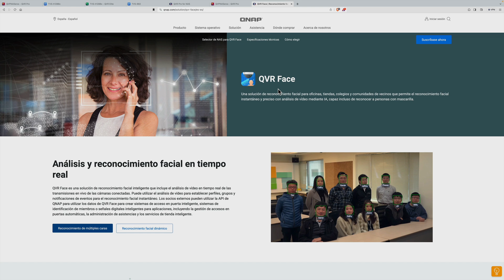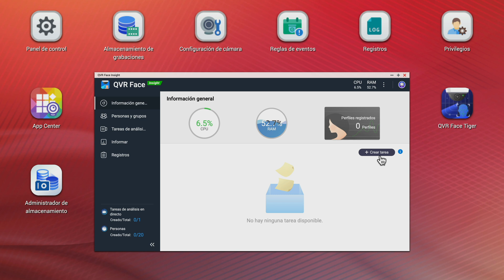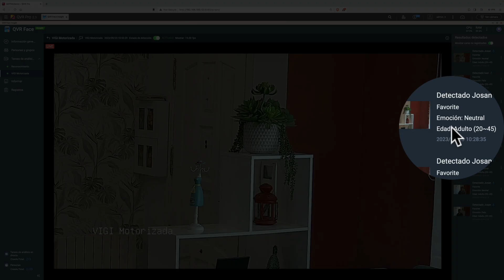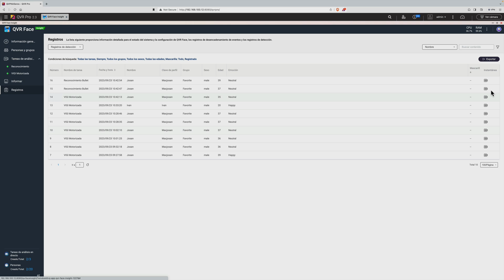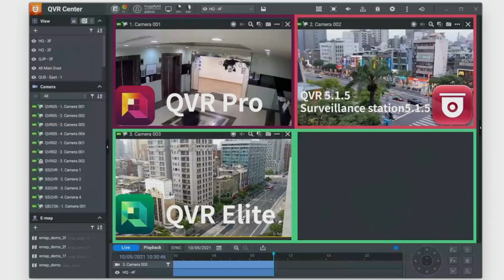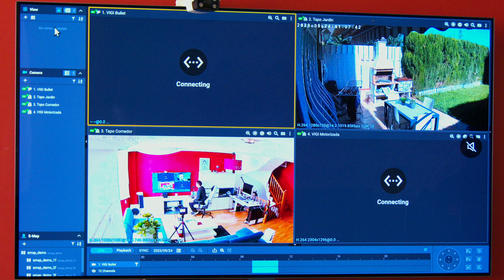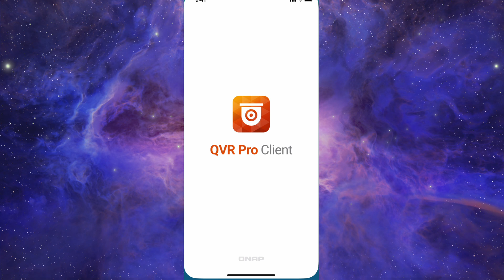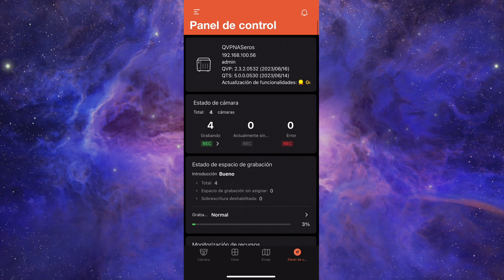Reconocimiento facial avanzado con Face Link, Face Insight y Face Tiger de QNAP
Videovigilancia inteligente. El reconocimiento facial es una parte muy importante de un sistema de seguridad de videovigilancia porque nos permite realizar controles de acceso mediante la identificación facial. La aceleración por hardware para reconocimiento facial, la alta disponibilidad, un sistema centralizado de control, la gestión multi-plataforma, posibilidad de backups remotos o en local,… son aspectos muy importantes que debes valorar a la hora de elegir un sistema de seguridad y videovigilancia.
En QNAP disponemos de 3 aplicaciones de reconocimiento facial: Face Link, Face Insight y Face Tiger.
En este vídeo te explico la diferencia entre ellas así como los sistemas centralizados de control de varios sistemas de vigilancia o de redundancia en caso de fallo del sistema con alta disponibilidad como con QVR Center y QVR Guard.